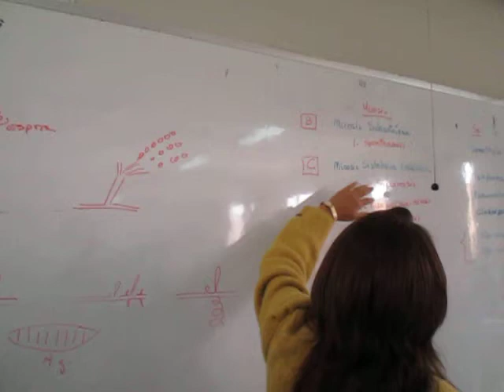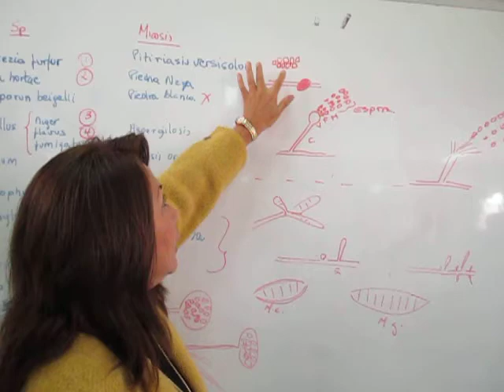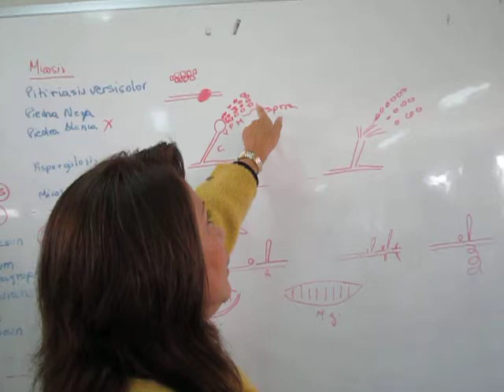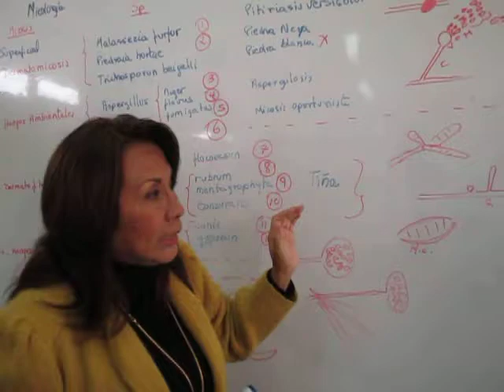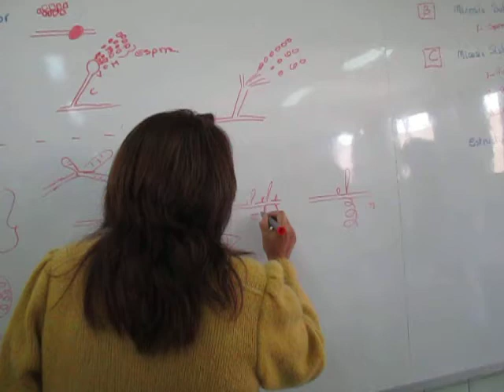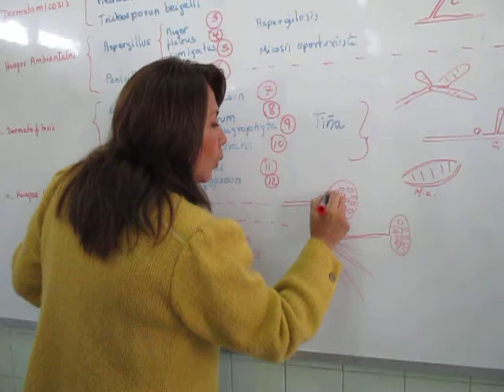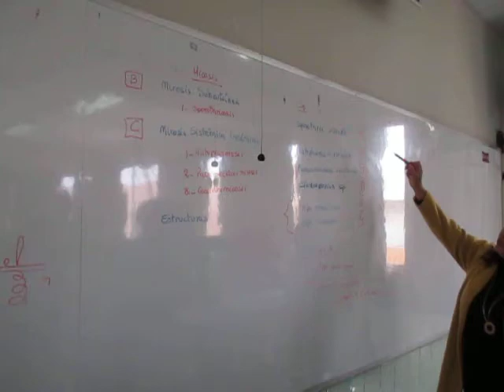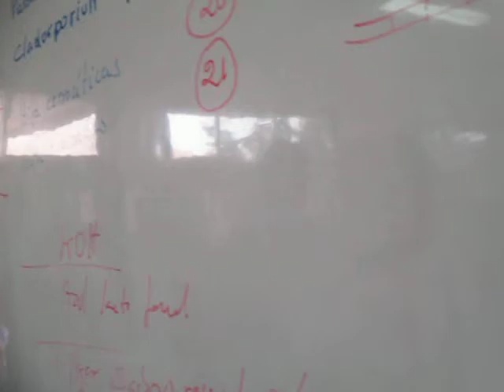2DO REPASO MICROBIOLOGÍA - MICOLOGÍA (DRA. VILCHEZ